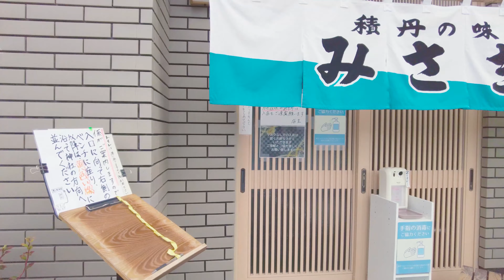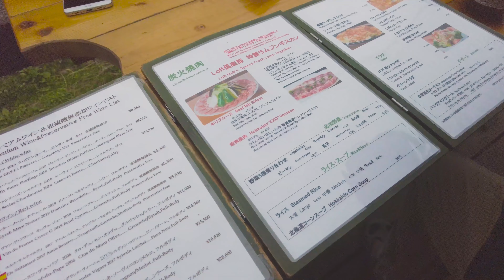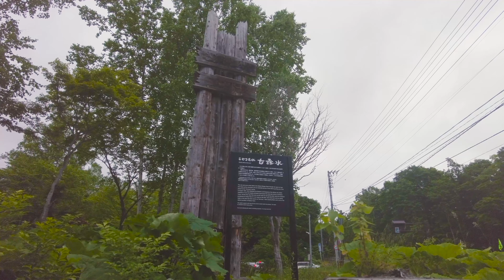【北海道】積丹でウニづくし！！みさきのエゾバフンウニ！神威岬で積丹ブルーに感動！！ 東北・北海道編 #9【TOM200】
今回は、積丹半島で期間限定赤ウニ（エゾバフンウニ）丼を食べ、神威岬で積丹ブルーに圧倒された動画です。
その後ニセコに移動し、これから1週間ほど滞在するウィークリーマンションの紹介と、ニセコで有名なジンギスカンのお店Loft倶楽部の紹介をしております。

00:00-00:22 intro
00:23-00:43 本日の動画
00:44-01:39 早速うに丼の有名店みさきに向かう
01:40-02:11 舞い戻って来たら混んじゃった。。
02:12-07:37 みさきで念願のうに丼を食べる(エゾバフンウニと紫ウニ)
07:38-08:08 ウニ漁を見学
08:09-08:49 積丹ブルー（ドローン）
08:50-11:55 神威岬
11:56-13:34 余市の柿崎商店へ向かう
13:35-16:25 柿崎商店で海鮮を見たり、貝を買ってかぶりついたり
16:26-19:00 ニセコに移動（冒険家族あった！！）
19:01-21:33 ニセコリバーサイドアパートの紹介(最高)
21:34-25:01 Loft倶楽部(ニセコでジンギスカン)
25:02-25:41 甘露水をくみに行く（ニセコ連山から湧き出る名水）
25:42-26:42 全日本ラリー選手権(2021 ARKラリー・カムイ)の車がたくさん
26:43-27:01 次回の動画
27:02-7:23 outro